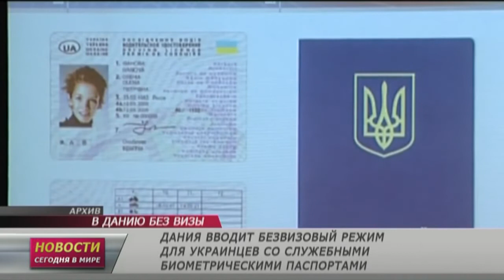25 ноября: Новости. Сегодня в мире (выпуск от 15:00)